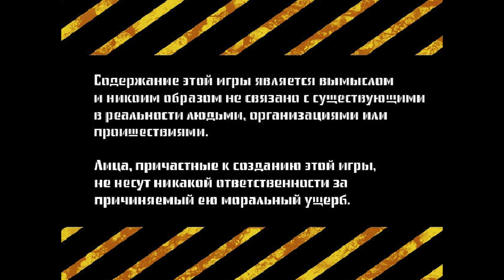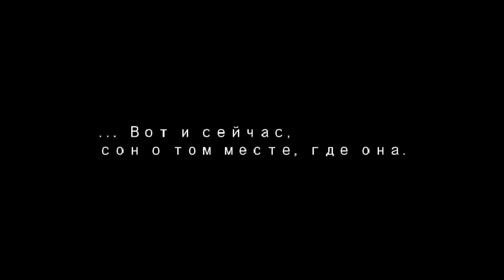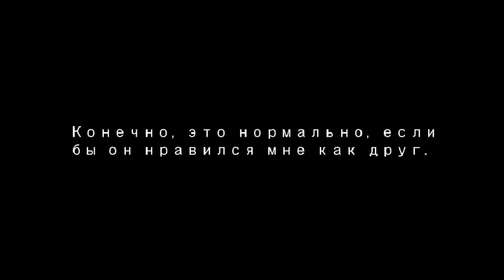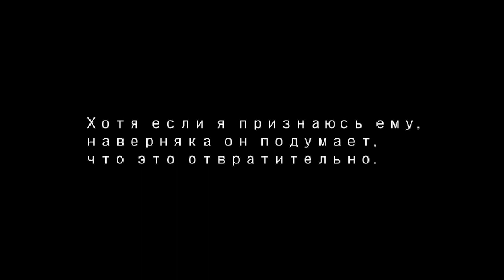Sono sen wo koete/Через ту линию | КАК НАЙТИ ГОМОЭРЕКТУС # 1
Это история о блуждании в кошмарных снах, навещающих каждую ночь.